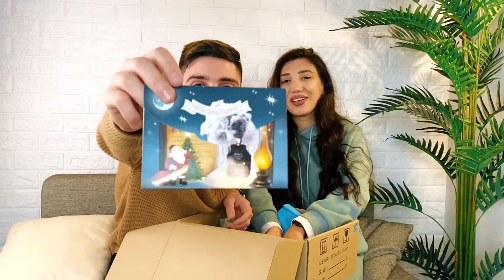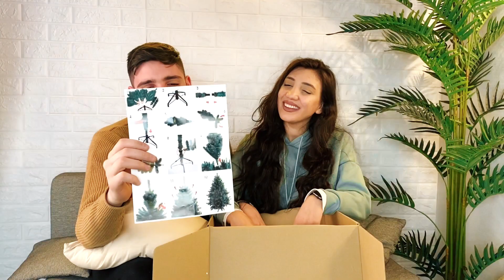Ձմեռ պապ խնդրում եմ, որ ինձ համար բերես…😱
Ամանորին մեր ֆոտոստուդիայում ունեինք Mail box, որտեղ երեխաները իրենց նամակներն էին քցում ուղղված Ձմեռ պապիկին: Նամակները մենք Ամանորին հանձնեցինք Ձմեռ պապիկին ու հաոզված ենք, որ բոլոր երեխաների ցանկությունները կատարել է, իսկ հետո նա նամակները տվեց մեզ, որ կարդանք Ձեզ համար🤍: Հետաքրքրե՞ց, դե դիտի՛ր տեսանյութը👆:

Ւսկ Տիկ Տոկում կաս?